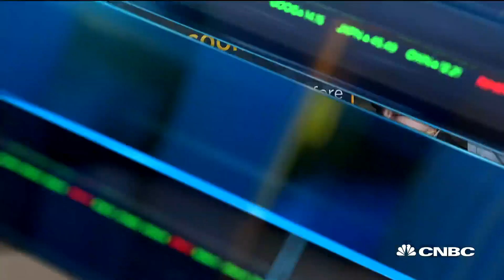Wedbush Securities Dan Ives on Apple earnings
Dan Ives, Wedbush Securities, joins "Closing Bell" to discuss Apple's second quarter earnings.